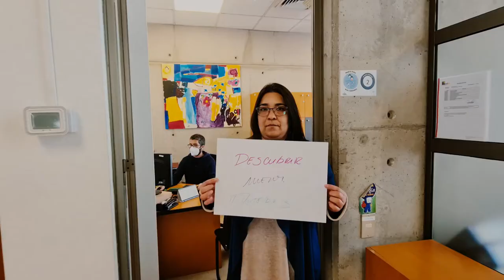El Poder de los museos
Hoy es el DíaInternacionalDeLosMuseos, un día muy importante, no solo porque se celebra en todo el mundo a estos espacios culturales, sino que también es un gran momento para concienciar sobre su rol y el impacto positivo que pueden generar en una comunidad, en un país y en el planeta.

El lema de este año es ElPoderDeLosMuseos y preparamos este video donde participan trabajadores y trabajadoras representando a todas las áreas del MIM, con mensajes que hablan justamente de esta amable y hermosa fuerza que tenemos estos espacios de cultura ✊️👉💚

Abrazamos y agradecemos la participación de nuestros querid@s compañer@s que participaron en este video, de las áreas Contenidos, Divulgadores, Comunicaciones y Programa Público; Diseño, Adquisiciones, Contabilidad, Tesorería, Personas; Asistencia de dirección ejecutiva, Servicios Generales, Jardines, Seguridad, Instalaciones, Exhibiciones, Supervisores, Asistentes, Mediadores, Informática y Reservas 🙌

📌 🤔 Y para ti, ¿Cuál es el poder de los museos?